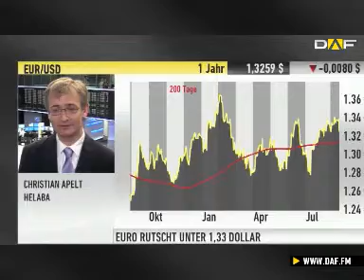Devisenexperte Apelt: Euro unter 1,30 Dollar möglich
Lange Zeit hat sich der Euro zwischen 1,33 und 1,34 Dollar gehalten. Das ist seit heute vorbei. Die Gemeinschaftswährung ist deutlich unter die Marke von 1,33 Dollar gefallen. Laut Christian Apelt von der Helaba ist zwar noch nichts dramatisches passiert. Allerdings könnte es für den Euro in diesem Jahr noch deutlich nach unten gehen.